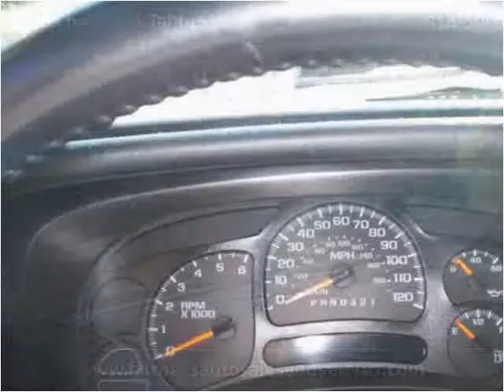2006 Chevrolet Tahoe Used Cars Fair Oaks CA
This 2006 Chevrolet Tahoe is available from Fair Oaks Auto Sales.